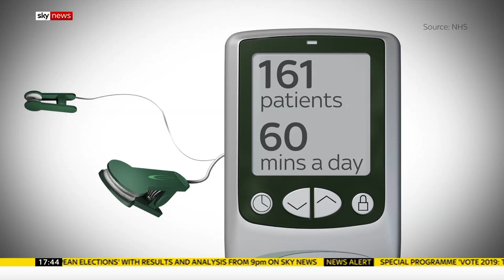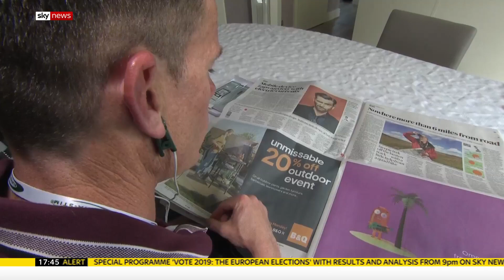Sky News feature on Alpha-Stim NHS Study on Anxiety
The National Institute for Health Research (NHS) has released a new study on the clinical and cost effectiveness of Alpha-Stim®, an easy-to-use, non-drug medical device. The study, which was published in the Journal of Affective Disorders, included 161 volunteers suffering from Generalized Anxiety Disorder (GAD), who had experienced unsatisfactory relief with other therapies.